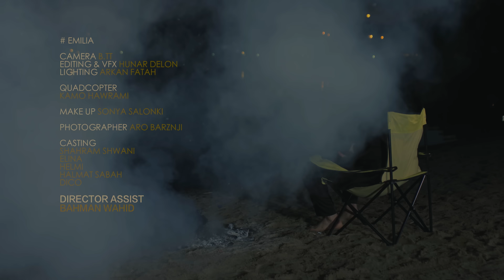Goran Noori - EMiLiA 2016 گۆران نووری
Goran Noori 2016
Directed by : Brwa Taha Taefur
Snap : Goranofficial
Snap : Brwa.Taha